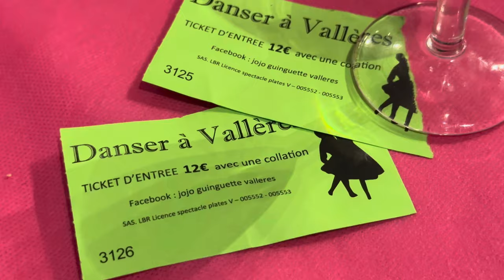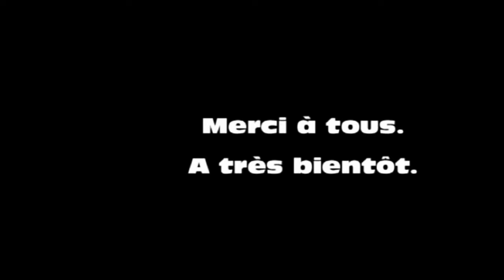Avec Emmanuel Bolivard & Franck à Vallères (37190), Espace Rousseau, le 27 février 2024.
Le duo breton Emmanuel-Franck nous a encore une fois comblés avec ses interprétations impeccables.
Nous pouvons aussi les féliciter pour la déco de la scène et pour leur élégance.
Bravo!
Un grand merci à Jocelyne et Jean-Claude pour le choix de leurs orchestres.
Nous attendons dimanche prochain avec impatience pour revenir à Vallères.